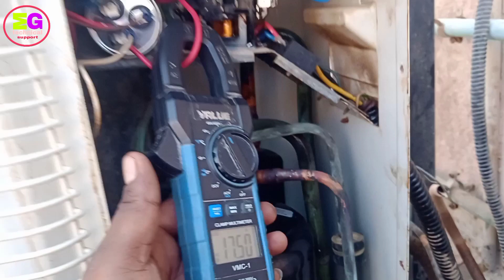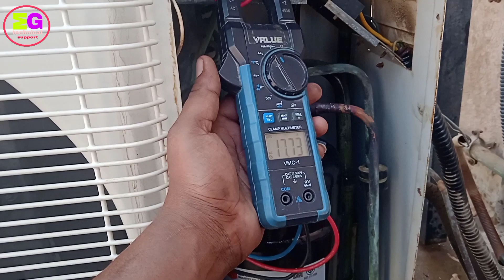Multimeter Se Ampere Kaise Check Kare || How to check Ampere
Your Quaries 👇
clamp meter kaise  use kare
ampere kay hota hai
Amp kaise check kare
ampere kaise check kare
dc ampere kaise check kare
ampere test formula
how to check charger ampere
how to check ampere with multimeter 2021
how to check amperes using multimeter
how to check ampere using digital multimeter
multimeter tutorial
multimeter se ampere kaise check kare multimeter se ampere kaise check kare ac multimeter se ampere kaise check kare battery ka
multimeter se solar panel ka ampere kaise check kare
fluke multimeter se ampere kaise check kare
 multimeter per ampere kaise check kare
 multimeter se led ka ampere kaise check kare
multimeter se solar panel ka ampere kaise check karen